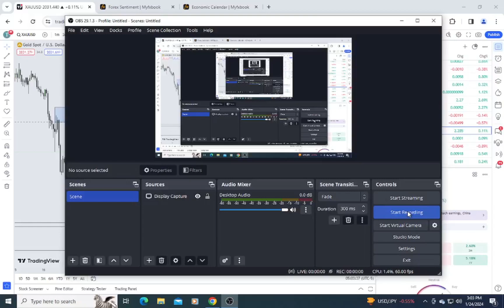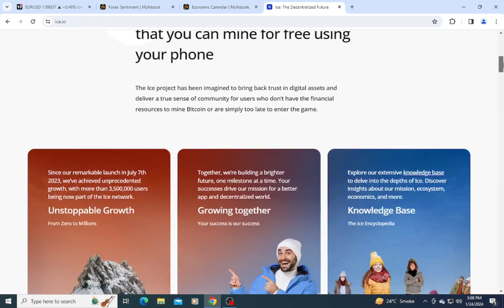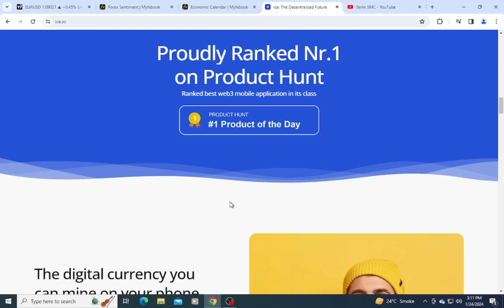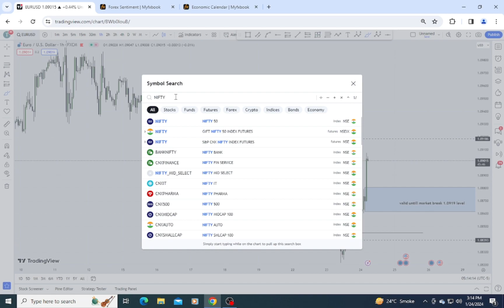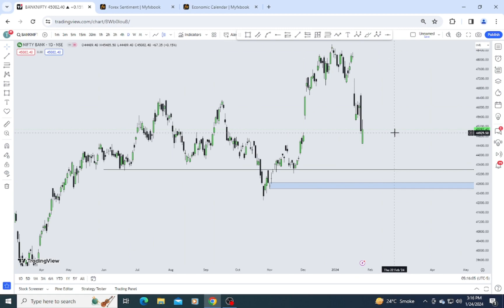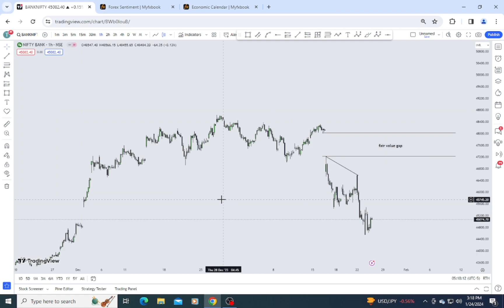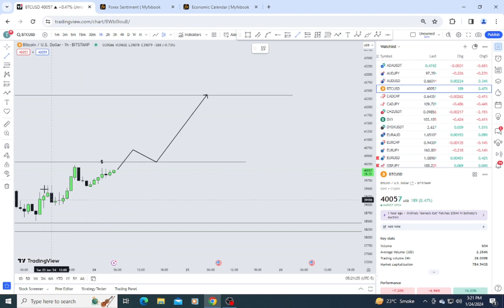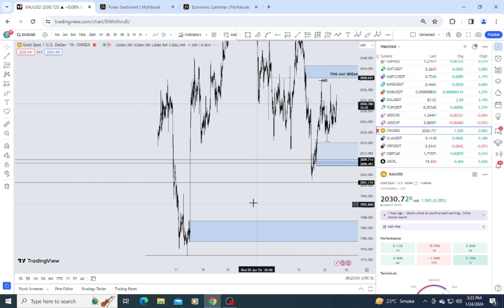Daily Forex Analysis: XAUUSD, EURUSD, BANK NIFTY, BTCUSD Smart Money Concept | Tarim SMC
In this video, we dive deep into the world of Forex, Crypto, and Stocks, employing the powerful Smart Money Concept strategy. Join us for a comprehensive exploration of market trends, potential trade setups, and insights that can elevate your trading game.

💡 Key Highlights:

Forex Focus: Navigate the Forex market with precision as we apply Smart Money Concept strategies to decipher institutional moves in major currency pairs like EUR/USD, GBP/USD, and more.

Crypto Insights: Explore the exciting realm of cryptocurrencies, including BTC, ETH, and altcoins. Understand how Smart Money plays a crucial role in shaping trends and influencing prices.

Stock Market Mastery: Decode Smart Money movements in the stock market, identifying potential opportunities in popular stocks and indices.

🔍 What to Expect:

In-depth technical analysis employing Smart Money principles for more accurate predictions.
Tips on integrating Smart Money strategies into your trading routine for a competitive edge.
Real-life examples and case studies illustrating successful Smart Money Concept applications.
🌐 Why Smart Money Matters:
Smart Money Concept goes beyond technical analysis, providing a strategic advantage by aligning your trades with institutional movements. Learn to think like the pros for enhanced trading success.

🤝 Join the Discussion:
Share your thoughts, questions, and insights in the comments section below. Your engagement is valued, and we're here to foster a community of informed traders!

BTC
XAUUSD
EURUSD
BANKNIFTY
smart money concepts
smart money
smart money concepts forex
forex
forex trading
how to trade ranges in crypto forex and stocks